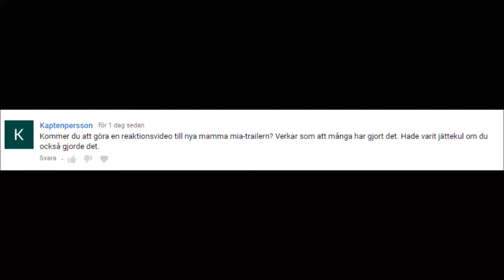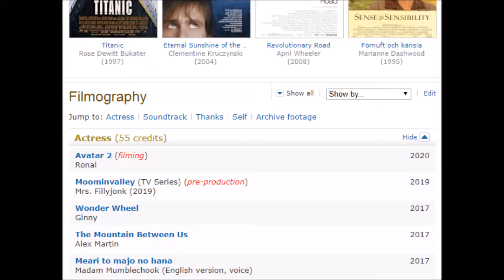Eamons nya skiva | Mamma Mia 2 | "Jag reagerar" tillfälligt tillbaka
Jag lovade i oktober att aldrig mer reagera, men efter flera önskemål så blev jag tvungen. typ.

StajlPlejs - RockThaBoy

Tumma upp om du gillade videon.
Ny video varje vecka.